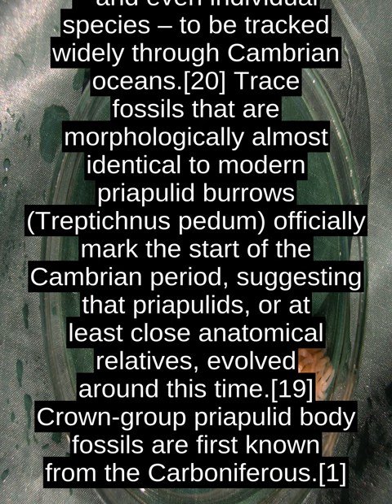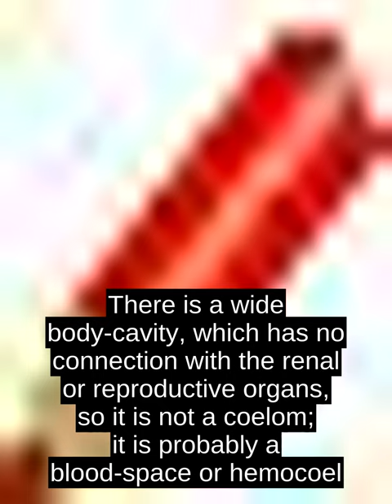Priapulida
Together with Echiura and Sipuncula, they were once placed in the taxon Gephyrea, but consistent morphological and molecular evidence supports their belonging to Ecdysozoa, which also includes arthropods and nematodes